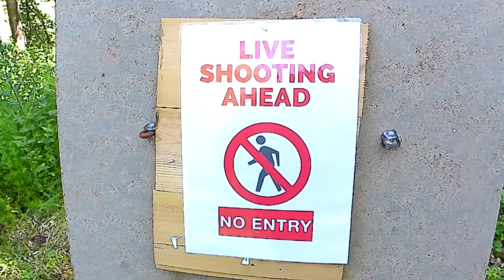Stoeger XM1 Pest Control Trailer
Check out the latest trailer for Stoeger XM1 Pest Control, the boys have gained some shooting permissions and are ready to take aim and fire!!!